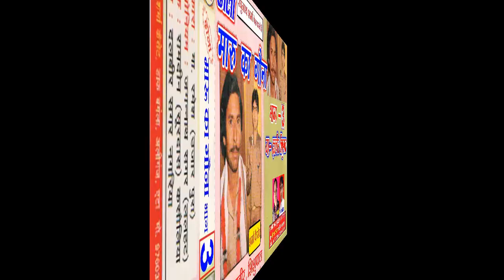ढोला - मारू का गौना - भाग - 3 - गा. - दलवीर सिंह , शिशुपाल सिंह एण्ड पार्टी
Title - ढोला - मारू का गौना - भाग - 3

Singer - दलवीर सिंह , शिशुपाल सिंह एण्ड पार्टी

Audio Recording - वंटू शर्मा ( शर्माा कैसेट अलीगंज )-

Editing by - अनुज शाक्य

Camera man - आलोक शाक्य

Producer - छत्रपाल सिंह

हमारे सभी प्रोग्राम देखने के लिये PRIYACASSETTES को किल्क करे रोज नये नये प्रोग्राम सुनने के लिये प्रिया कैसेट को सब्सक्राइव व लाइक करे जिससे की आने वाले प्रोग्राम आप सबसे पहले सुन सके , प्रिया कैसेट की तरफ से सभी दर्शको को धन्यवाद

ऑडियो व वीडियो रिकॉर्डिंग कराने व DJ RIMEX बनवाने के लिये सम्पर्क करे प्रिया कैसेट अलीगंज एटा मो.- 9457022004 , 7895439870